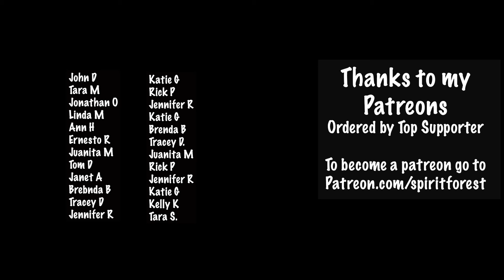Lost my Job - A Turning Point in My Life S8-15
This is the first time in my career that I lost my job.  What do I do?

**SPIRIT FOREST SEASONS (Binge watchers!)**

ADDRESS:
Spirit Forest